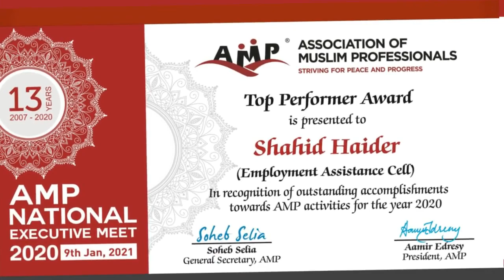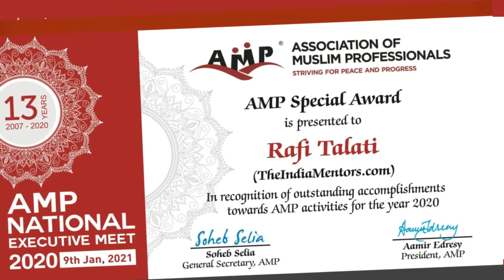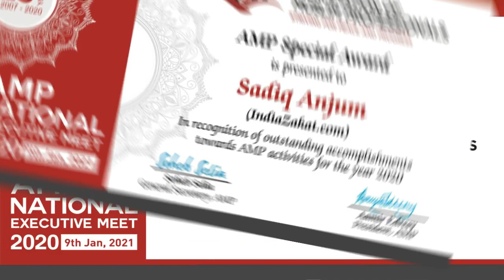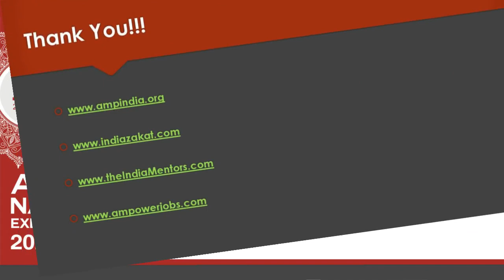AMP National Executive Meet